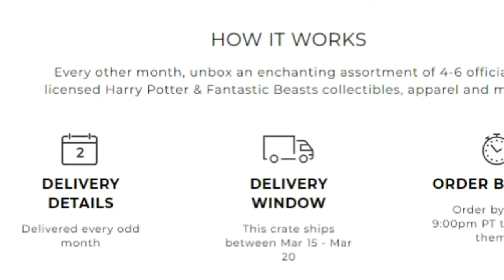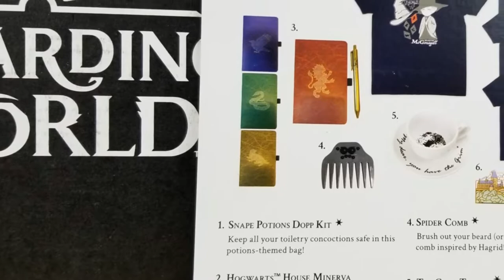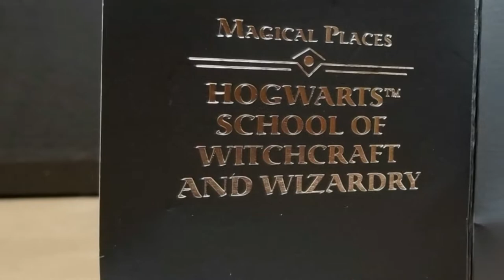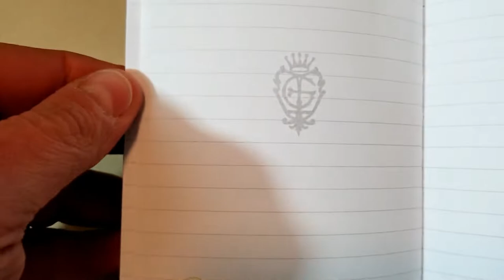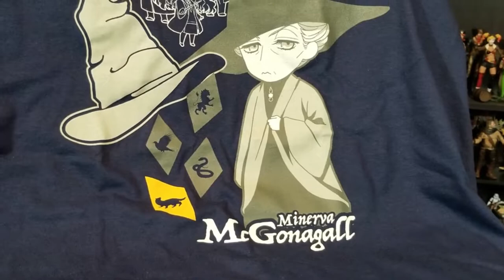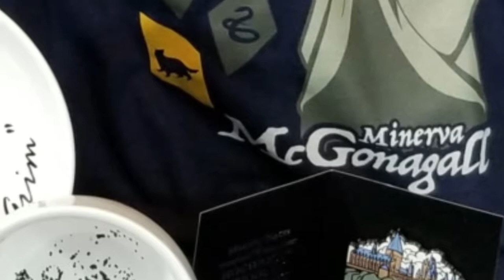Wizarding World Box Catch Up -- Professor's Lounge Unboxing -- Do You Nerd for Harry Potter?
It's been a rough go with the Wizarding World boxes from Loot Crate but Lady Laci is such a Harry Potter and Fantastic Beast fan that she's given them the benefit of the doubt.  We catch up with unboxing an older box with the theme of Professor's Lounge to see if the quality is here to continue the magic!

Rock you Nerdling fandom!

End Credit Art by:
Pit  @GlitchyNPC

Lukasz Kapuscinski - Harry Potter - Acoustic Guitar Medley (with TABs)